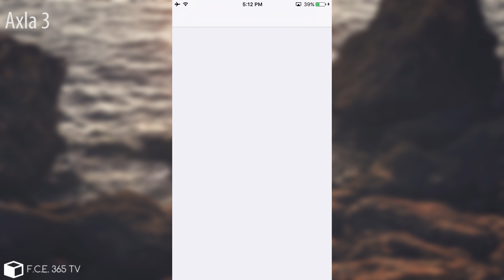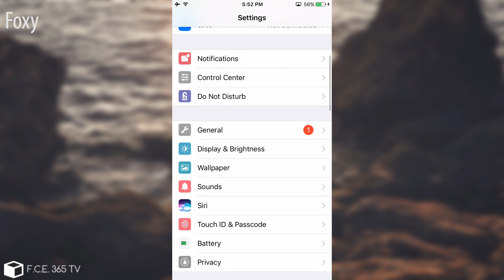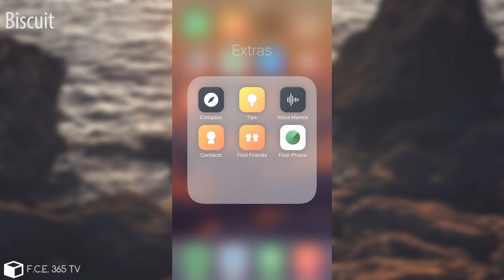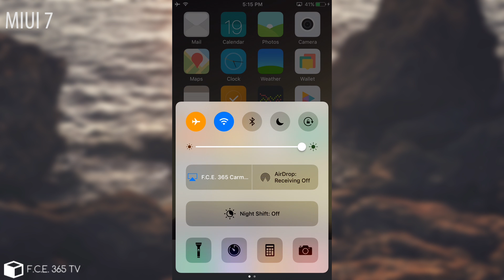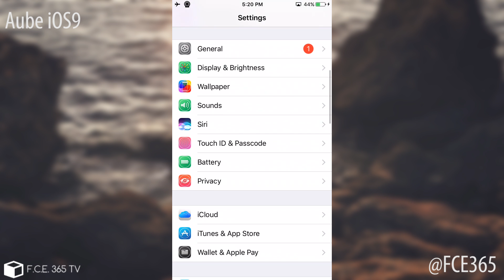iOS 10.2 - 10 Best iOS Themes (for Yalu Jailbreak)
In today's video I have for you a compilation of the best 10 iOS Themes to install after you Jailbreak with Yalu! These themes are known to work well on iOS 10.2, iOS 10.1.1, iOS 10. iOS has a very good looking interface from factory, but if you're jailbroken, these themes will make your device more personal. The themes can be found in Cydia. All of these themes are compatible and were tested with Anemone theming platform.

Yalu Jailbreak is stable enough to allow themes to be used on the jailbroken device, but I personally recommend you not to stockpile themes up. Only keep installed the theme you are currently using, as the themes tend to be way bigger in size than the tweaks (usually go to 50, 80 even 120 MB or more) which means that if you stockpile a lot of themes that you don't use, you will fill up the device's System partition which is only 3,5 GB! To be able to install all theses themes in the User partition which is considerably bigger (the rest of the space after the 3,5 cut from the phone's total space), you will need to use CoolStar's Stasher for iOS 10 (I have made a video on how to use the stasher, it will be available down bellow).